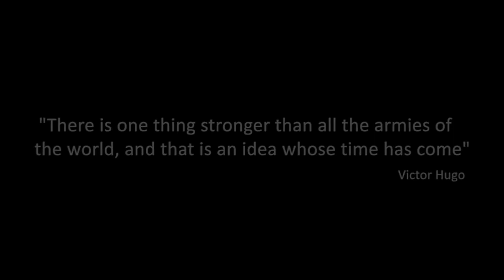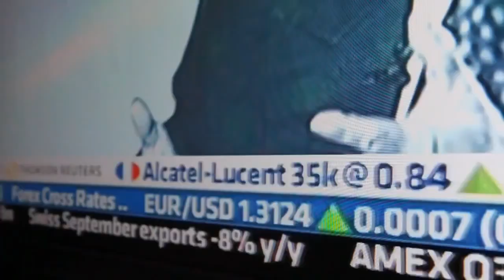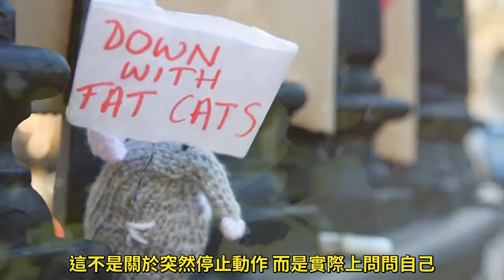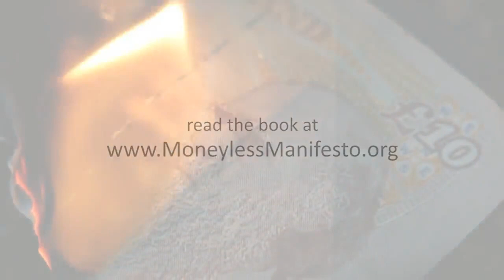Mark Boyle新書－《不用錢宣言》The Moneyless Manifesto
關於Mark Boyle的介紹，請參考博客來網站：
《一整年不用錢：免費+自由--一個經濟系畢業生的不用錢生活實驗 The Moneyless Man: A Year of Freeconomic Living》

另外Mark Boyle也接受了時代精神運動的訪問，請參見時代精神運動的官方Blog